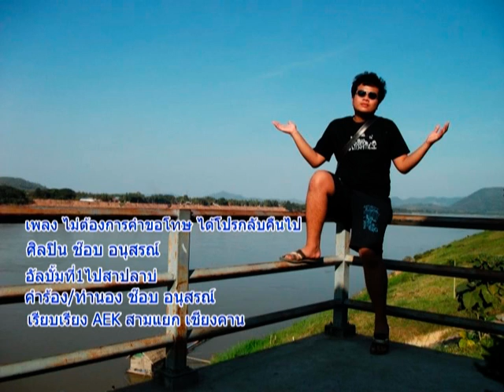ไม่ต้องการคำขอโทษ ช๊อบ อนุสรณ์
เพลง : ไม่ต้องการคำขอโทษ
คำร้อง/ทำนอง : ช๊อบ อนุสรณ์
เรียบเรียง : Aekk9